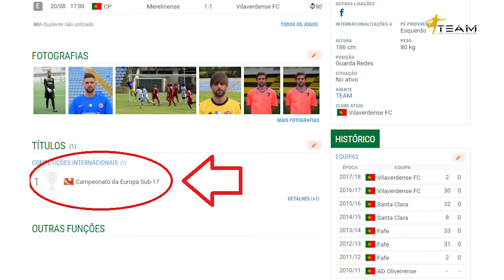Pedro Freitas - Highlights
Here are some of my Highlights from my previous seasons playing for Santa Clara and Vilaverdense in Portugal.